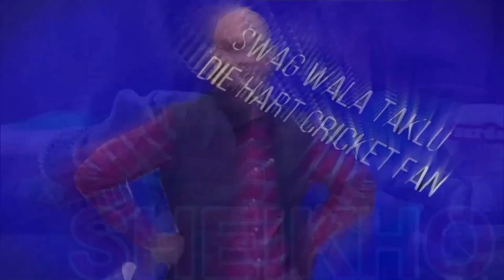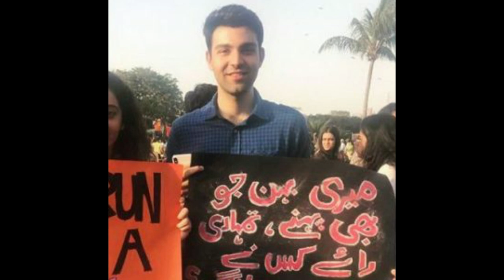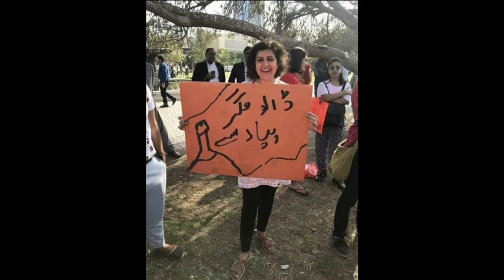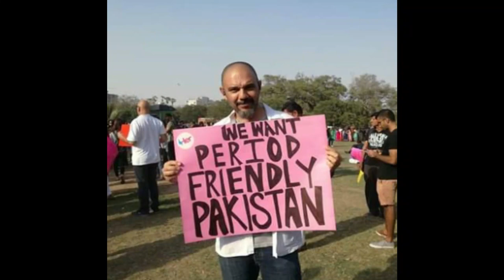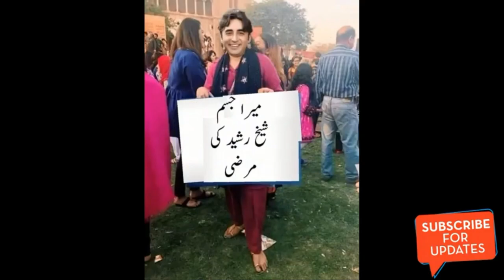"Marvi Sirmed got roasted" Roast on Aurat March "Aurat March must be stopped" (gone PONDI)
Hi guys in this video i will exposes marvisirmed and khalilurrehman
I will show you what is the actual aim of Marvi Sirmed to make this country a secular country
pakistan is my love or my home land we will never allow her to destroy our country

and making a fool of their followers